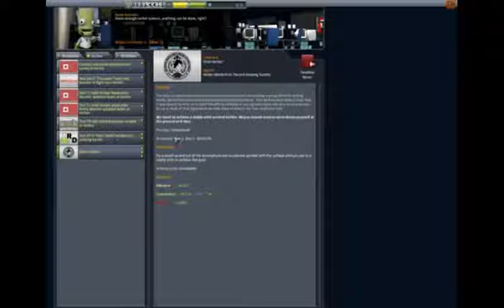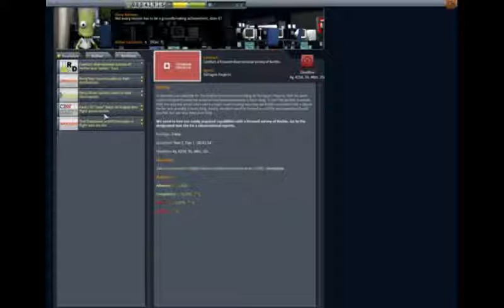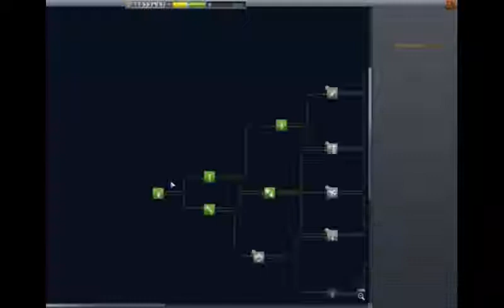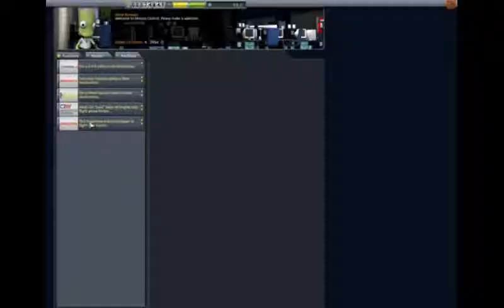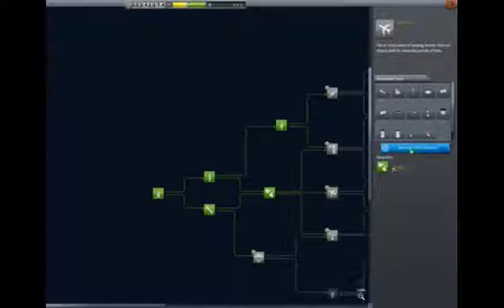LATEST kerbal space program BALLET KERBAL SPACE 3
Kerbal space program are spacing bullets. you will know by watching this video...what is in it. So keep watching latest 3 or comment.